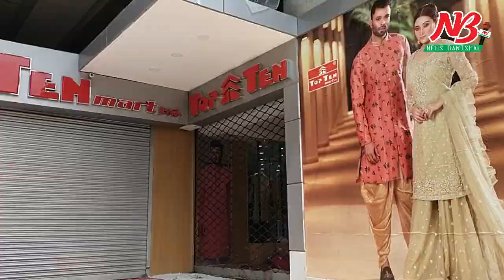ছাত্রলীগের নামে টপ টেন শো-রুমে সিসি ক্যামেরার ফুটেজে এরা কারা। Top Ten Fashion। News Barisal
বরিশালে অভিজাত পোষাক বিতান টপ টেনের শো রুমে হামলা-ভাংচুর এবং লুটের ঘটনায় থানায় একটি মামলা হয়েছে। টপ টেনের বরিশাল শাখা ব্যবস্থাপক ইমরান শেখ বাদী হয়ে সোমবার (০৮ মার্চ) দুপুরে ৫ জনের নামোল্লেখ সহ ৪০জনকে আসামী করে এই মামলা দায়ের করেন। মামলায় আসামীদের বিরুদ্ধে হামলা-ভাংচুর এবং লুটের অভিযোগ করা হয়েছে। হামলার সময় আটক ৫জনকে ওই মামলায় গ্রেফতার দেখিয়ে আদালতের মাধ্যমে কারাগারে প্রেরন করে পুলিশ। এ ঘটনায় জড়িত অন্যান্যদের গ্রেফতার করে কঠোর শাস্তি দাবী করেন টপ টেন কর্তৃপক্ষ। অভিযুক্তদের বিরুদ্ধে যথাযথ আইনগত ব্যবস্থা নেয়ার কথা জানিয়েছেন পুলিশ কমিশনার।

গত রবিবার শেষ বিকেলে নগরীর প্রান কেন্দ্র সদর রোডের বিবির পুকুরের উত্তর পাড়ের ঈমান আলী টাওয়ারের টপ টেন শো রুমে অন্যান্য দিনের মতোই স্বাভাবিক বেঁচাবিক্রি চলছিলো। টপ টেনের সিসি ক্যামেরার ফুটেজে দেখা গেছে, বিকেল সাড়ে ৫টার দিকে মুখে মাস্ক এবং বাসন্তি রংয়ের পাঞ্জাবী পড়া মধ্য বয়সী এক ব্যক্তির নেতৃত্বে আকস্মিক অর্ধ শতাধিক তরুন-যুবক শো রুমে প্রবেশ করে। তারা অস্বাভাবিকভাবে বিভিন্ন পন্য ঝুড়িতে ভরে। তাদের আচরনে কর্তৃপক্ষের সন্দেহ হওয়ায় বিক্রয় কর্মীরা সু-শৃঙ্খলভাবে কাউন্টারে গিয়ে বিল পরিশোধ করতে বলে। এ সময় ওই তরুন-যুবকরা মহানগর ছাত্রলীগের শীর্ষ নেতার নাম বলে টপ টেন কর্মীদের উপর হামলা-ভাংচুর চালায়। এ সময় তারা বিভিন্ন ধরনের পন্য লুট করে পালিয়ে যায়। বিক্রয় কর্মীরা ৫জনকে আটক করে পুলিশে সোপর্দ করে। আটক ৫ জনের মধ্যে কেউ কেউ ছাত্রলীগ নেতাদের সাথে ওঠবস করে বলে বিভিন্ন ছবিতে প্রমান পাওয়া যায়। যার প্রমানাদী পুলিশকে দেয়া হয়েছে বলে জানিয়েছেন টপ টেনের আইটি শাখার সিনিয়র এক্সিকিউটিভ জুনায়েদ হোসাইন।

গ্রেফতার ৫জন ছাড়াও হামলায় জড়িত অন্যান্যদের সনাক্ত করে কঠোর বিচার দাবী করেছেন টপ টেন বরিশাল শাখার ইনচার্জ মো. মিরাজুল হক।

প্রকাশ্যে একটি শো রুমে হামলা-ভাংচুর এবং লুটের ঘটনায় দায়ের হওয়া মামলা তদন্ত করে অভিযুক্তদের বিরুদ্ধে যথাযথ ব্যবস্থা নেয়ার কথা জানিয়েছেন মেট্রোপলিটন পুলিশ কমিশনার মো. শাহাবুদ্দিন খান।

গত রবিবার বিকেলে নগরীর সদর রোডের টপ টেন শো রুমে প্রায় ৪৮ মিনিটব্যাপী হামলা-ভাংচুর ও লুটপাট করে একদল উচ্ছৃংখল তরুন ও যুবক। তবে ভাংচুর এবং লুটের ঘটনায় ক্ষয়ক্ষতির পরিমান গতকাল সোমবার বিকেল ৩টা পর্যন্ত জানাতে পারেনি টপ টেন কর্তৃপক্ষ। গত ১৮ ফেব্রুয়ারী বরিশালে টপ টেন শো রুমে বিক্রি শুরু হয়। ##